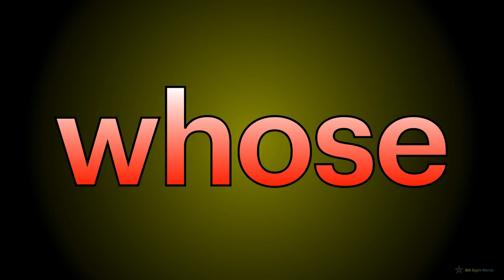8th Sight Words (PART 8 : 71-80)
PART 8:
71-80 spelling words of the eighth 100 sight words.